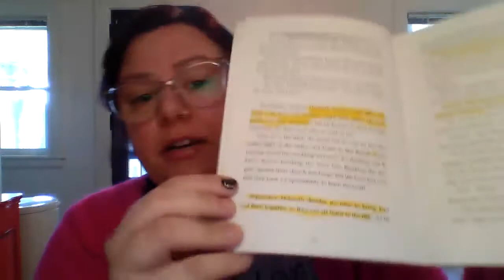The Boy Who Dared - Audio: pages 122-135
The Boy Who Dared by Susan Campbell Bartoletti.

You'll have to excuse all of the meowing! My cat, Mayberry, was very interested in today's recording.